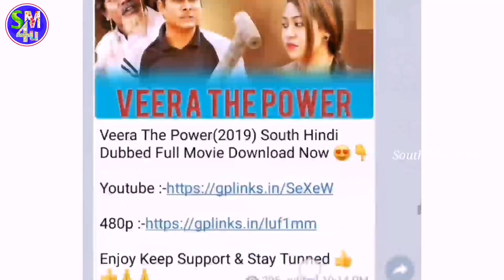Operation Alamelamma (2020) New Hindi Dubbed Full Movie, Confirm Release Date, Hindi Dubbed Movie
Operation Alamelamma hindi dubbed full movie
Operation Alamelamma full movie hindi dubbed
Operation Alamelamma full hindi dubbed movie
Operation Alamelamma full movie
Operation Alamelamma hindi full movie
Operation Alamelamma hindi trailer

Topic Mentioned In :-

»» Copy Start ««
Title: Music The Best 3
Artist: Justin Seven
Genre: Hip Hop & Rap
»» Copy End ««